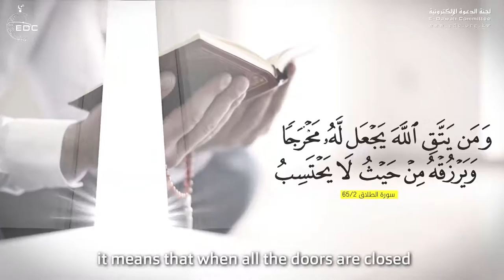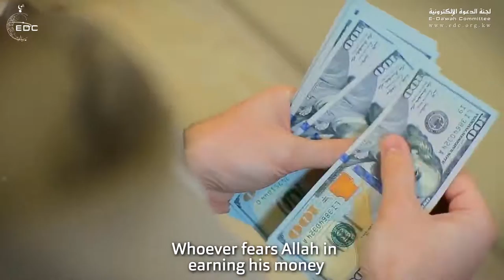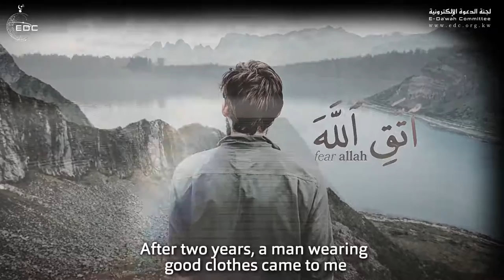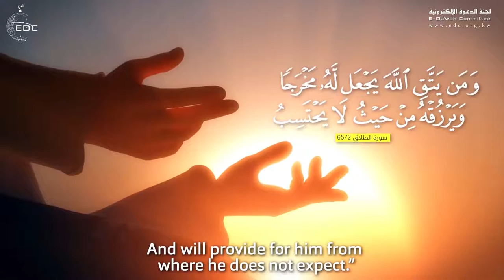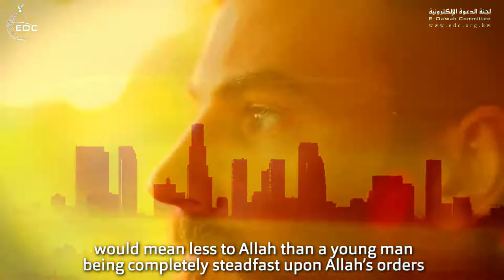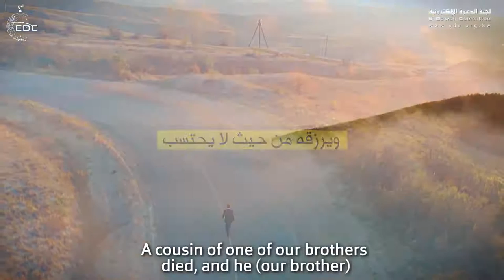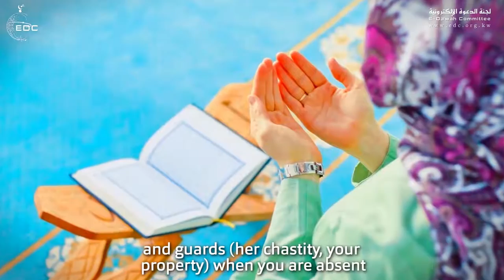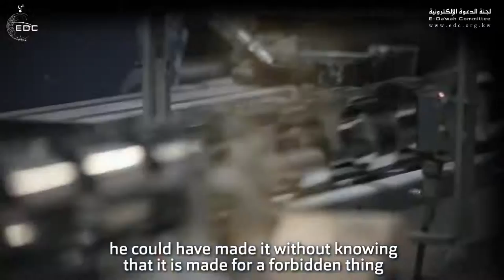POWERFUL SPEECH دون مبالغة، من أقوى ما قاله النابلسي كلام مؤثر و عميق جدا